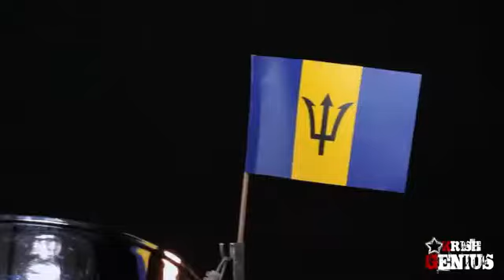Mavado Caribbean Girls Official HD Video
jamaica reggae